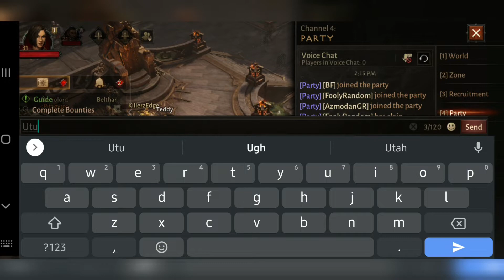This happened when I rage in Diablo Immortal Rift Challenge LOL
Diablo Immortal Mobile was released on June 2, 2022. Played it the very first time and as always. on every game, I play. I always go for range/hunter.
Let's see how far will I go with this game without spending any money.